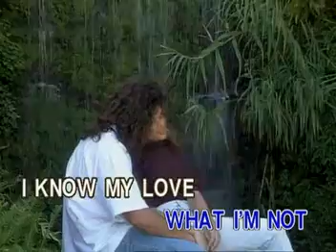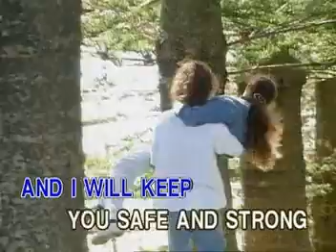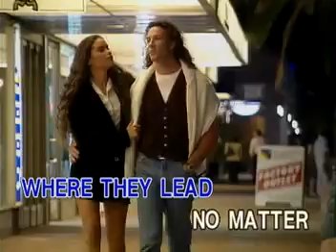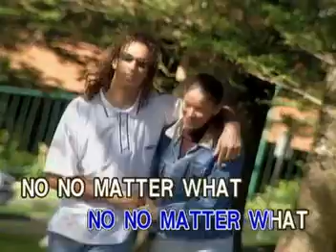AVSEQ03 No Matter What - Boyzone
VCD Title: The Greatest Hits of Boyzone & Backstreet Boys
Record Label: Able Music International, Inc.
Release Date: December 10, 1999
Catalog No.: VCD-AM-9908